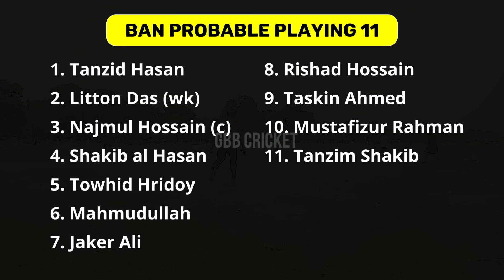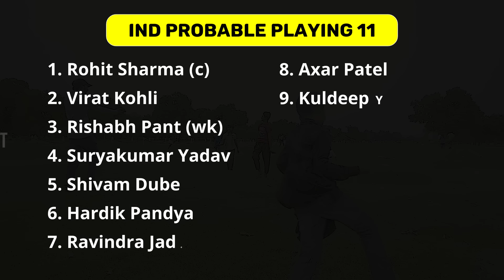India vs Bangladesh Preview Super 8 T20 World Cup 2024 | IND vs BAN Pitch Report | GBB Cricket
The videos and images I've used in this video are purely for demonstration purposes only. So I'm really grateful to them. If I've used any other content, I will definitely credit them.